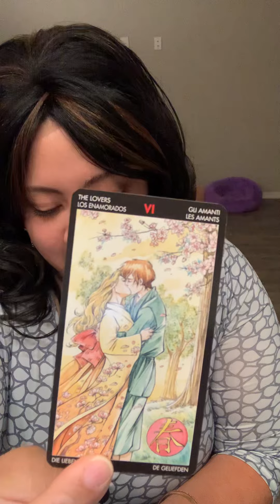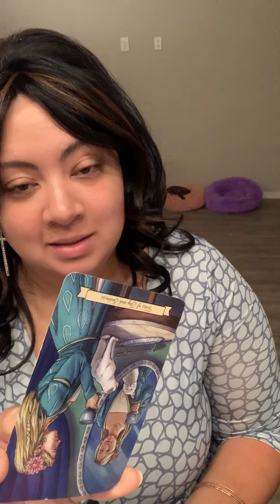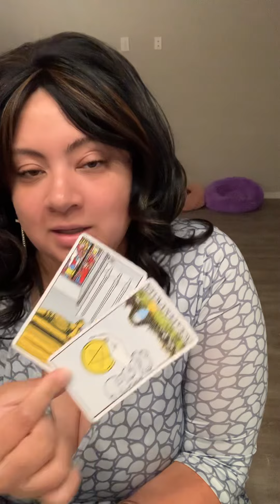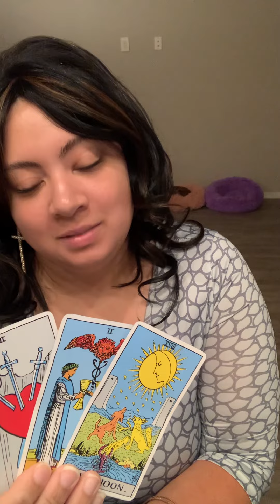YOU WERE NEVER SUPPOSED 2 FIND OUT ABOUT THIS MENTAL & MIRROR MAGIC THAT WENT ON BEHIND THE SCENES👿